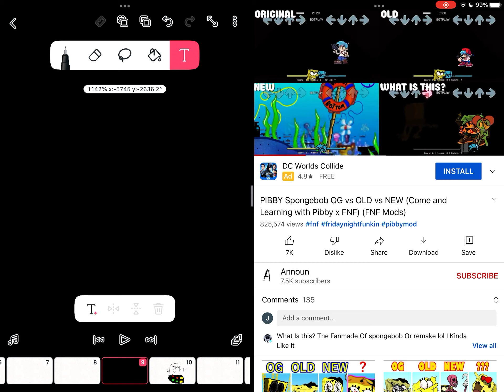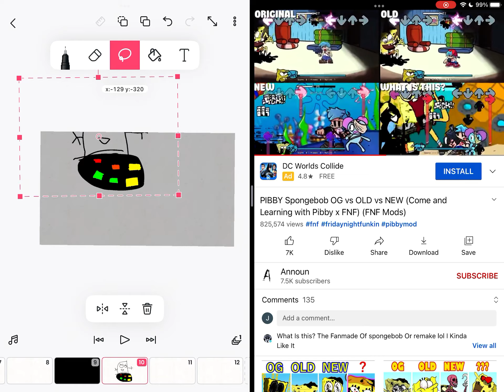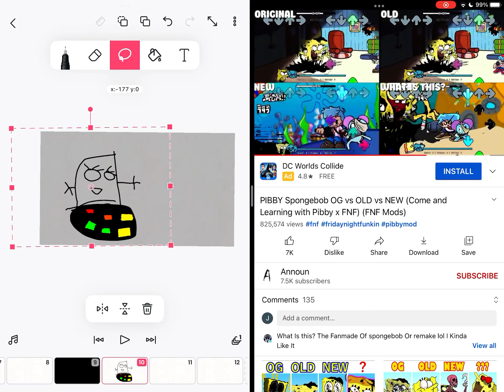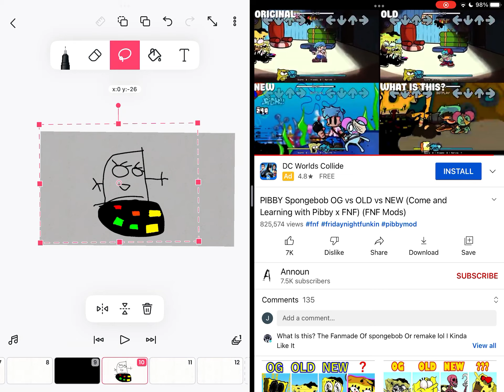PIBBY SpongeBob OG vs Old vs New